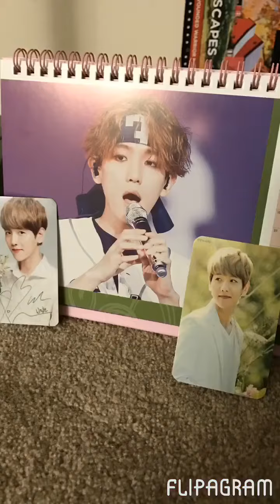♡ ♡ HAPPY BIRTHDAY BAEKHYUN ♡♡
TODAY IS ONE OF IF NOT THE BEST DAY IN THE WORLD ♡ ITS BAEKHYUN'S BIRTHDAY!! THERE ARE NOT ENOUGH WORDS IN THE ENTIRE WORLD THAT CAN DESCRIBE JUST HOW MUCH I LOVE HIM!! BAEKHYUN MEANS SO MUCH TO ME 😭💕 I LOVED BAEKHYUN BACK WHEN I BARELY EVEN KNEW WHAT KPOP WAS! Baekhyun is truly the LOVE OF MY LIFE!! He is cute, beautiful, precious, extremely talented, hard working and above all else the love he has for EXO-Ls is literally the sweetest thing in the entire world 😭❤️😭❤️ Baekhyun has a very special place in my heart that no one can ever take away 😭💕😭❤️ On April 28th I was lucky and blessed to be able to see Baekhyun (& the rest of EXO...minus Lay) in person at the Forum in LA!! BEST NIGHT OF MY LIFE!! ♡ ♡
I hope Baekhyun has the most wonderful birthday ♡♡♡♡♡ No one can replace the love I have for him ♡ ♡ ♡ ♡
Happy birthday Baekhyun I hope your special day is everything you want and more 💕💕
I love you with every beat of my heart ❤️

Before I go I have say something:
The clips used at the end of the video are NOT mine! HOWEVER the fan cam at the very end IS mine!

I hope you all enjoyed my birthday video for Baekhyun ♡ Thank you all soo much for watching! I love you guys!!

Song: "Take You Home" by Baekhyun